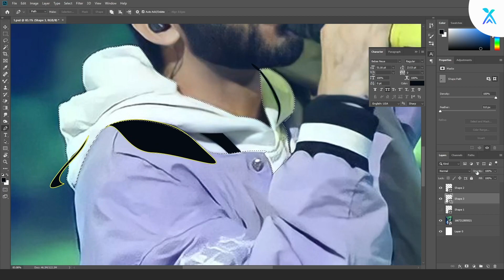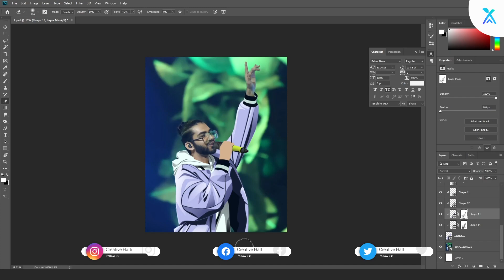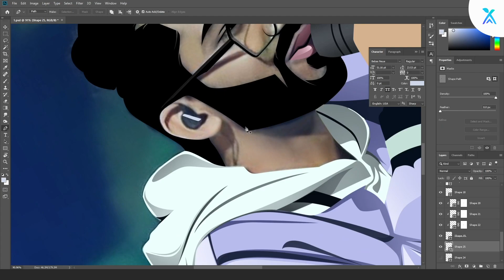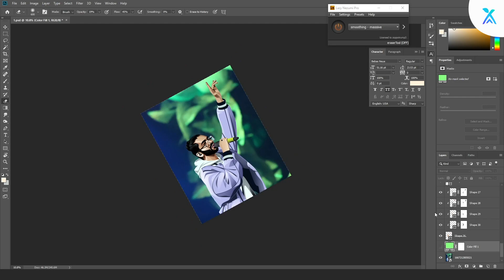Vexel Art Portrait of Super Manikk | Hustle 2.0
Vexel Art Portrait of Mukul Monga aka Super Manikk. He is an Indian hip-hop artist and rapper. He is contestant of MTV show Hustle season 2. He belongs to Chandigarh, India.